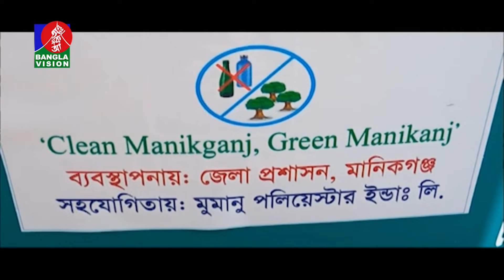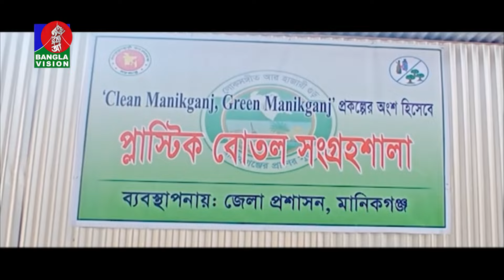হাজারি গুড়ের উৎপাদন টিকিয়ে রাখতে রোপন করা হচ্ছে ৫ লাখ খেজুর চারা